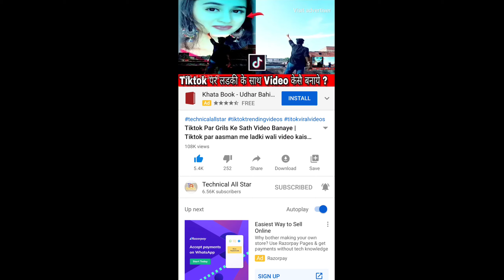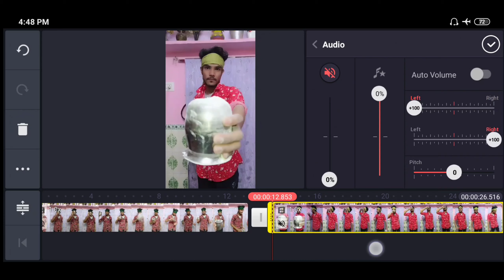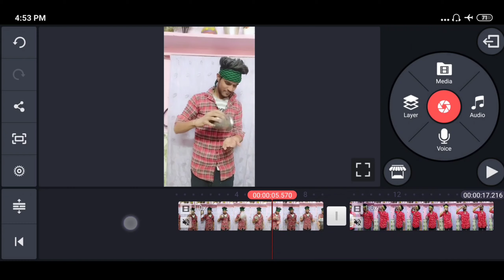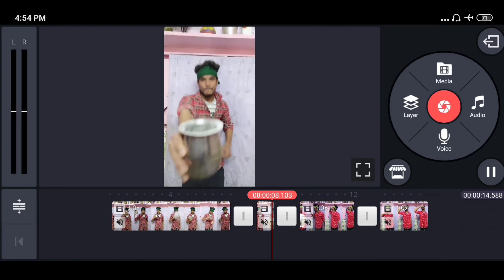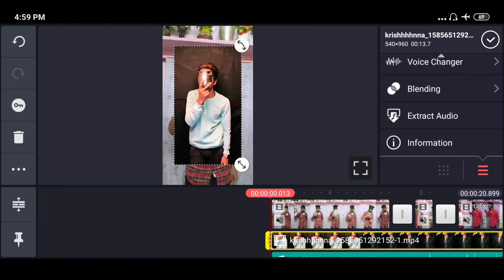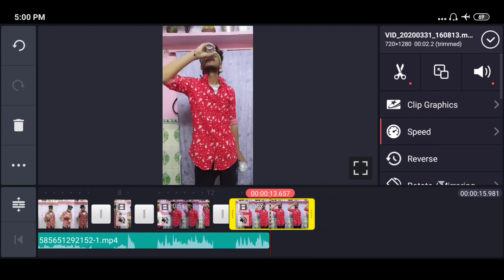Krishhhhnna Ke jaisa Transaction Cloth Change Video Kaise Banaye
Hello Guys, Guys iss Video me maine aapko Tiktok New trending video ka Tutorial bataya hu Aap ye video ko dekhna nahi tu aapko samach me nahi aaye ga

Video Download.

My TikTok Id Name 👉 Afsar_Abbas_70

Thanks for visiting